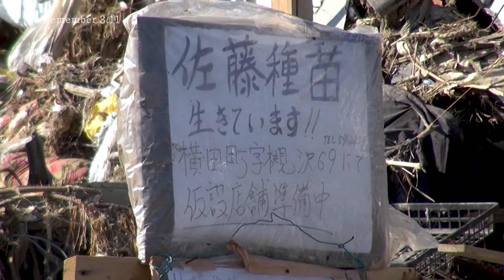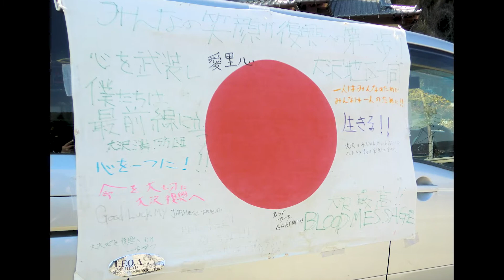We Remember 3.11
March 11, 2021 marks the 10th anniversary of the  earthquake and tsunami that devastated the Tohoku region of northeastern Japan, claiming more than 18,000 lives.  Thanks to the generosity of our supporters in the U.S., Peace Winds has been active in the region ever since, and a recent visit to  Minamisanriku, one of the towns most affected by the  disasters, revealed the level of recovery that has been  achieved during the past decade.

Here is a video from a resent visit.